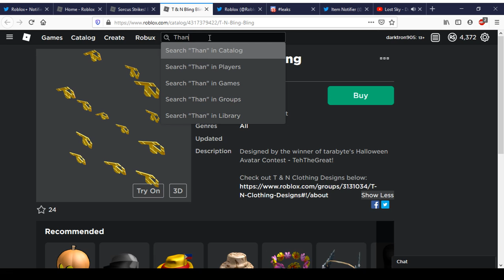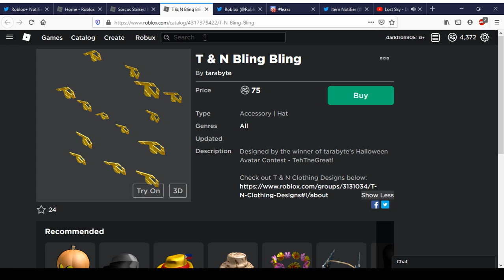Sorcus Strikes! Blinding Kick And T & N Bling Bling | Roblox UGC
Today We Ill Be Showing Sorcus Strikes! Blinding Kick And T & N Bling Bling In Roblox.

Dreams2YO